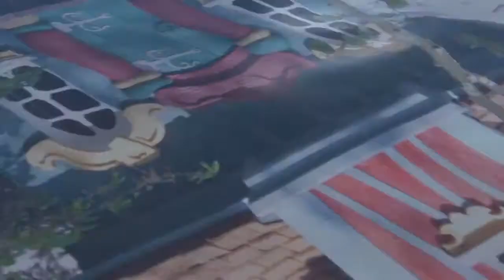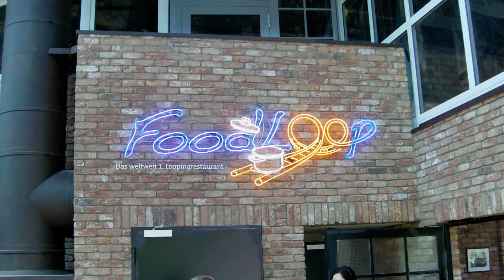EUROPA-PARK April 2011 HD for the German Fans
Jetzt mit neuem Soundtrack damit die GEMA hoffentlich nix mehr zu meckern hat.                                                                                                                                          2 geniale Tage vom 12.-13. April 2011 in Deutschlands bestem und größten Freizeitpark.
Die Rechte an den Attraktionen und Soundtracks hat die Europa-Park Mack KG und Kontor New Media.
Flying Stars Fanfare & Europa-Park Suite composed by Hendrik Schwarzer, produced by Thomas Mack. Copyright by Schwarzer&Mantik GbR and Europa-Park Mack KG.